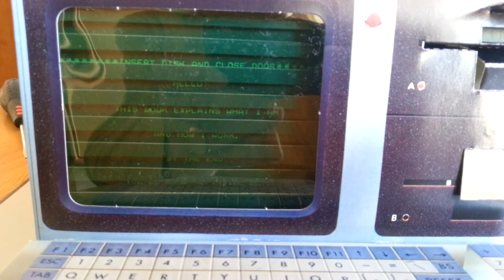Notbuch der ersten Generation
Mein neuer Zur-Notbuchcomputer, zum zusammen falten, wie er in keinem Kinderzimmer fehlen sollte. Mein Tipp als Weihnachtsgeschenk für die quengelnden Kleinen, denen man die Welt der elektronischen Überwachung noch nicht zumuten möchte.